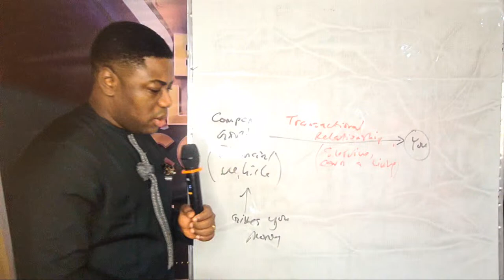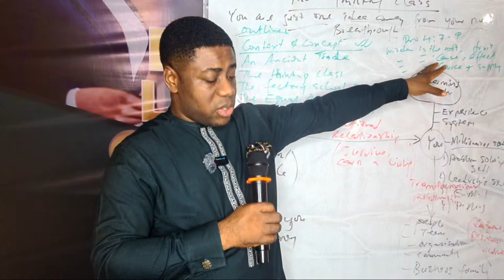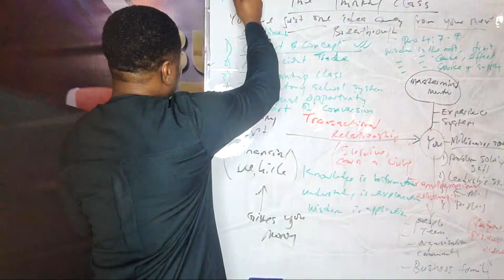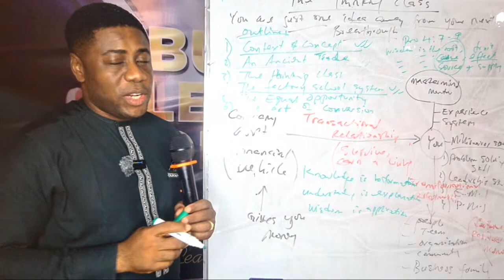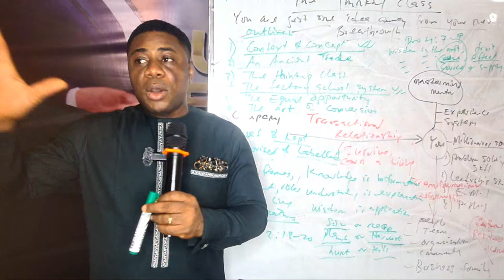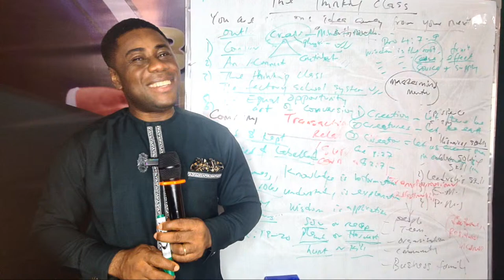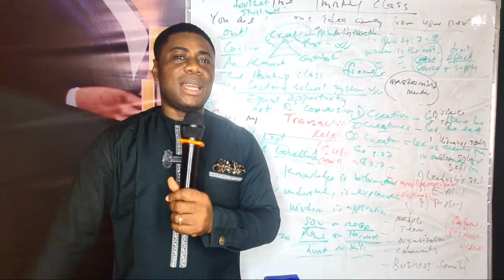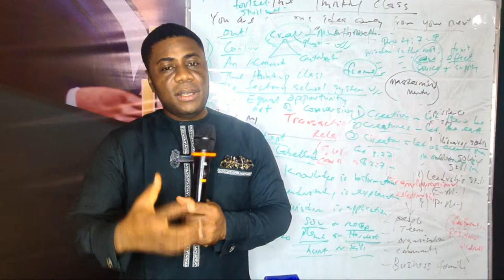You are just one idea away from your breakthrough. ( Part 1 )